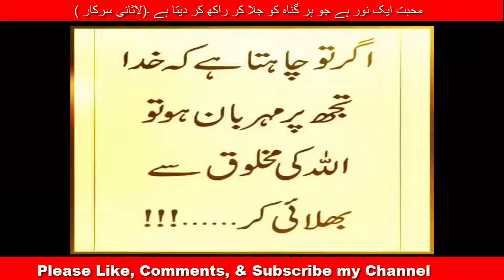Azaab allah ka azab real, allah ka azab Kisi bhi Nabi aur Wali ki khustakhi karne se ate hain